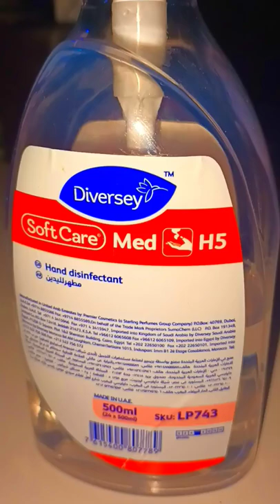Diversery soft care Med H5 Hand disinfectant handsanitizer diverseroleplay soft care